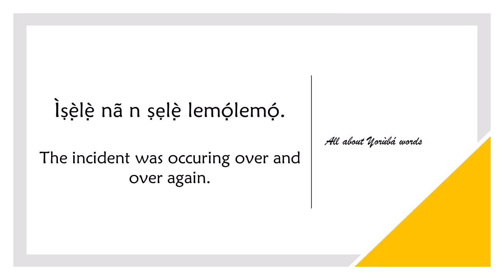How to say OVER AND OVER in YORUBA